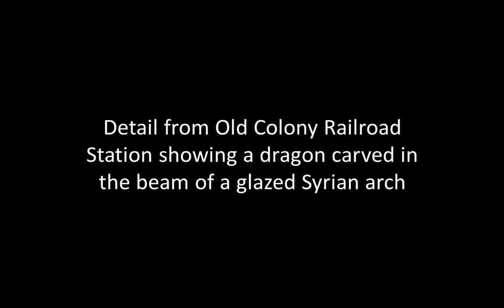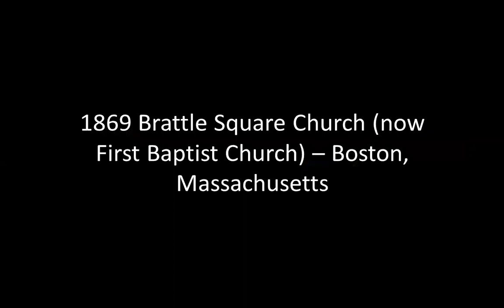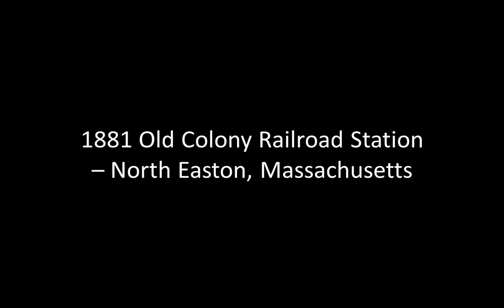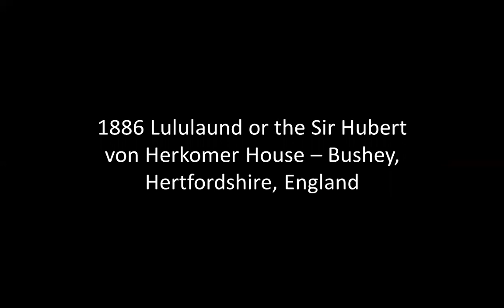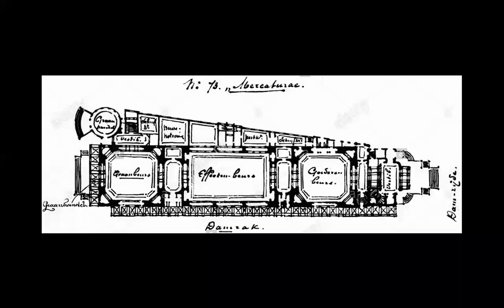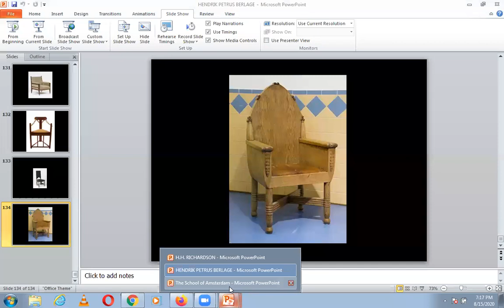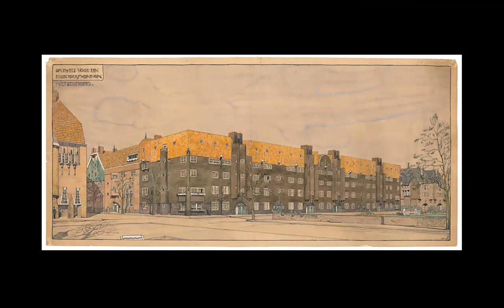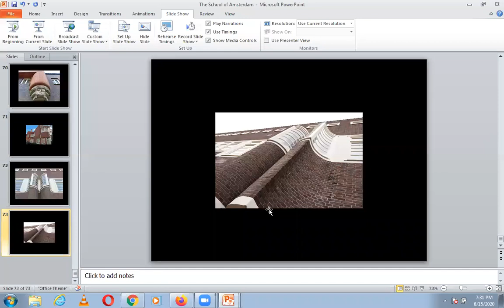RICHARDSON & BERLAGE | ICARCH 2021